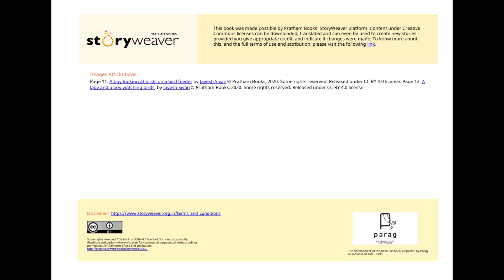Amu aur Gauraiya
अम्मू अपना सारा दिन दादी के साथ बिताता है। वह अपना समय चिड़ियों को दाना खिलाते हुए और मम्मी और पापा गौरैया से मिलने के इंतज़ार में बिताता है। उसे मम्मी और पापा की कमी बहुत खलती है। क्या वे उसे लेने आएँगे?

कहानी का नाम – अम्मू और गौरैया
लेखन – विनिथा आर
चित्रांकन – जयेश सिवन
हिन्दी अनुवाद – सदफ़ जफ़र
प्रकाशन – प्रथम बुक्स